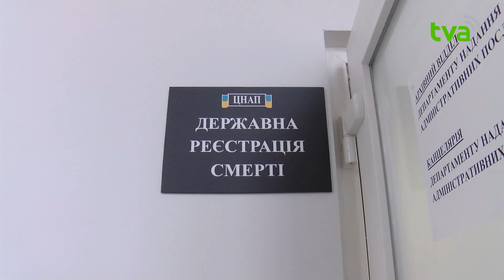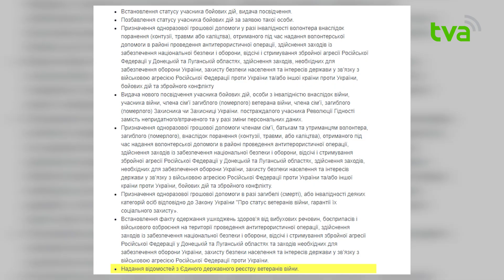У Чернівецькому ЦНАПі розширився спектр надання послуг